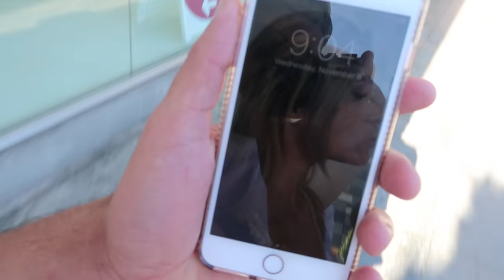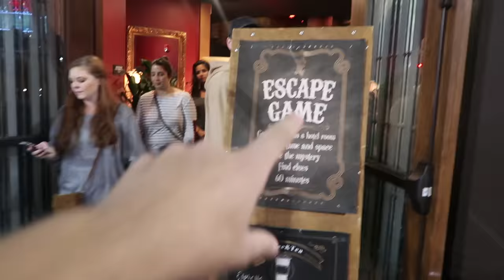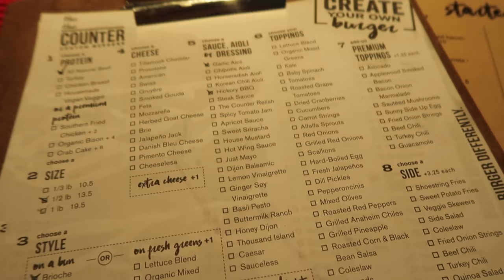DIY GIANT GUMMY COCA COLA BOTTLE!!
Can we smash 25,000 LIKES?! And if you read this comment "LA is coming to an end"

OTTAWA ON
K1G 5T7